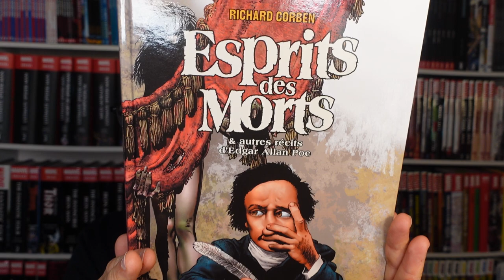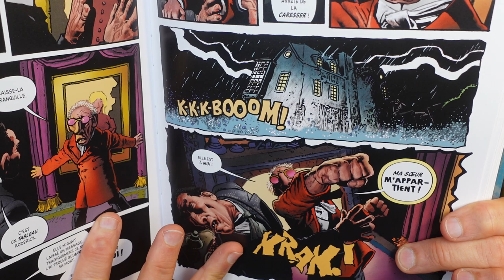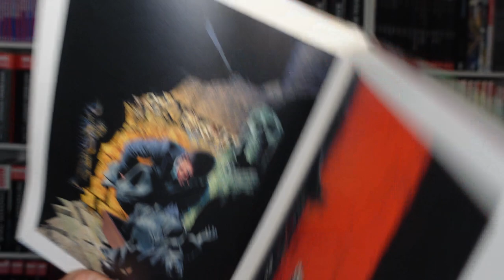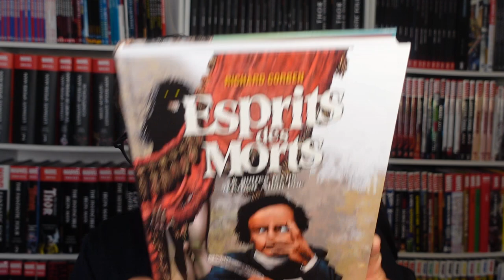Fantastique réédition d'ESPRITS DES MORTS de RICHARD CORBEN et EDGAR ALAN POE chez DELIRIUM